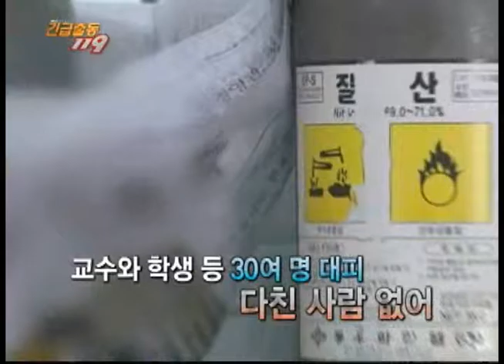긴급출동 119 2014년 01월 08일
- 공사 현장서 일하던 50대 남성
 스티로폼 분쇄기에 다리 끼어!
  추가 부상을 막기 위해 조심스럽게 구조

 한순간의 부주의로 치명적 부상을 입는
 "감김,끼임사고"

  안전수칙을 준수하고 개인 보호 장비를
 착용하는 것이 중요!
  작은 부주의가 김김,끼임 사고를 부릅니다!